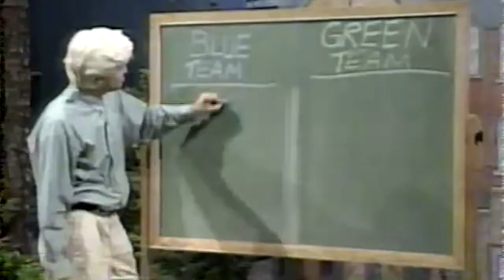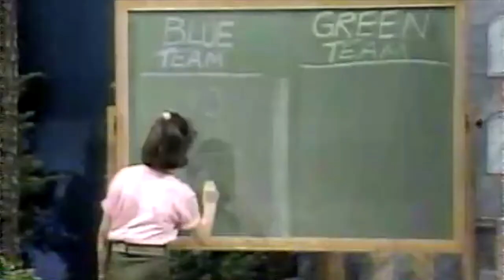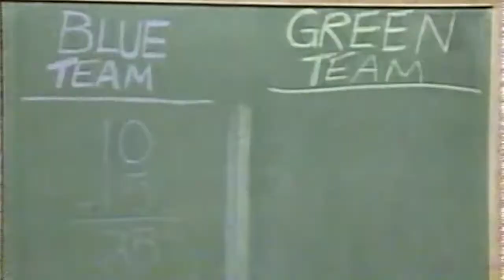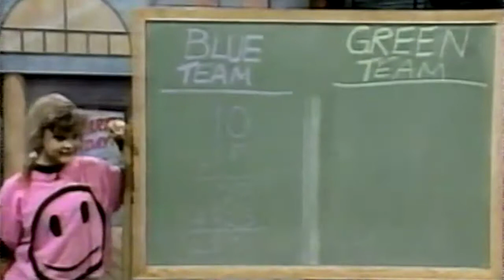MMC Season 1: Camp Mick Color Wars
Season 1, Episode 44 (original airdate June 22, 1989)

Camp Mick Color Wars is an audience game that took place throughout the camp party episode.
Includes Party Day introduction

Starring: Deedee Magno, Fred Newman, Braden Danner, Brandy Brown, David Kater, Lindsey Alley, Mowava Pryor, Josh Ackerman, Damon Pampolina